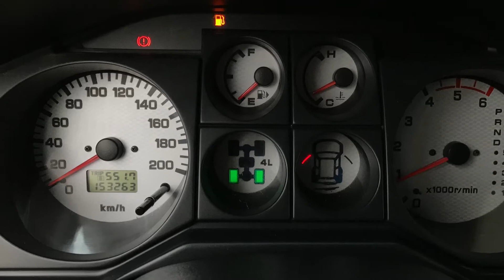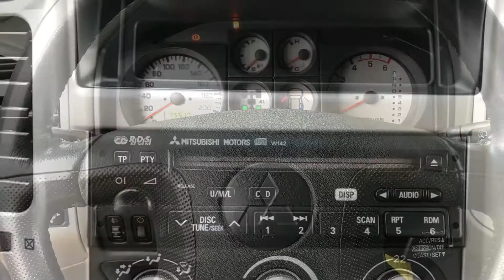MITSUBISHI PAJERO 3,2 DID 3p DAKAR N•2281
MITSUBISHI PAJERO 3,2 DID DAKAR BVA 3p, 5 places, de 27/12/2004, 153000 km, équipé de :